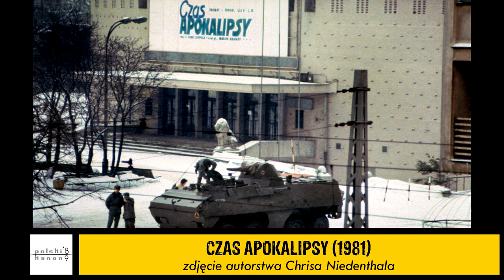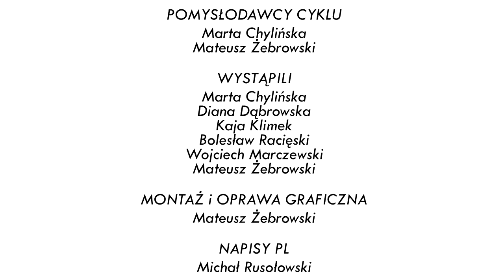UCIECZKA Z KINA WOLNOŚĆ - e-wykład z cyklu kanon kina polskiego po '89 #4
Czwarty e-wykład z cyklu KANON KINA POLSKIEGO PO '89 o "UCIECZCE Z KINA WOLNOŚĆ" Wojciecha Marczewskiego, która zajęła 7 miejsce w głosowaniu na najlepsze/najważniejsze polskie filmy po '89.

SPIS TREŚCI:
00:00 Intro
00:22 Wprowadzenie
3:02 Wojciech Marczewski o procesie twórczym dotyczącym "Ucieczki z kina Wolność"
24:45 Bolesław Racięski o filmografii Wojciecha Marczewskiego
33:57 Diana Dąbrowska i Kaja Klimek o wątkach autotematycznych w "Ucieczce z kina Wolność"
54:15 Marta Chylińska i Mateusz Żebrowski podsumowują e-wykład

Materiał zawiera polskie napisy.

Projekt realizowany jest przez Stowarzyszenie Rozwoju Kultury Filmowej "SŁOWO I FILM".